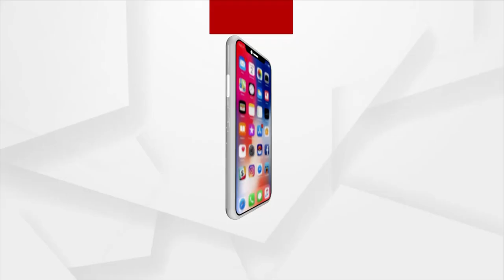ଆଜିର ଅତିଥି ମଡେଲ ଜାହ୍ନବୀ ଜେନା